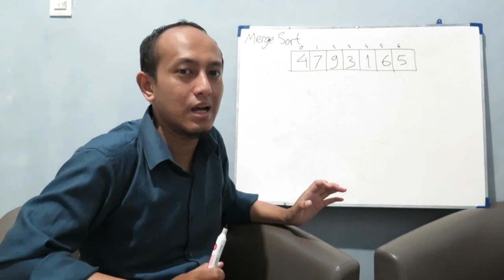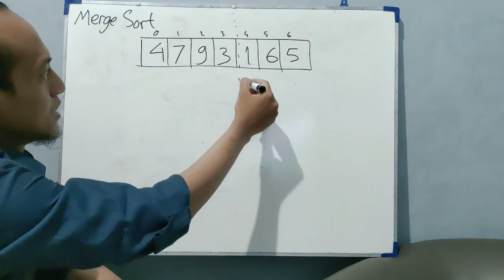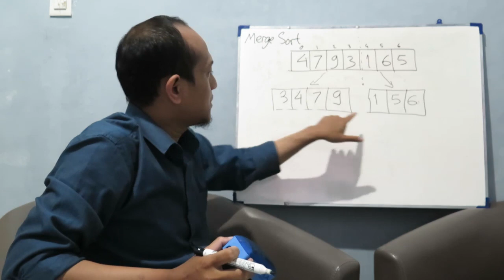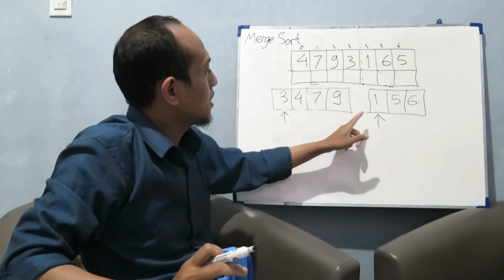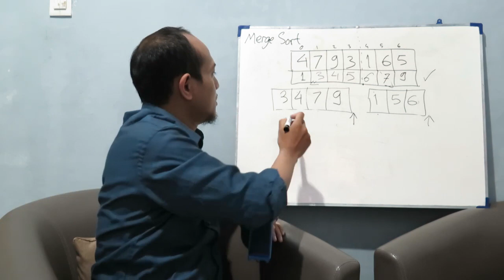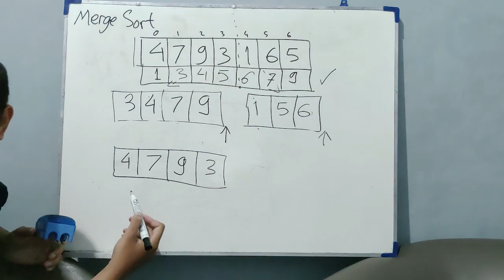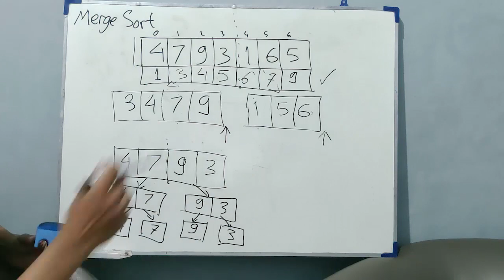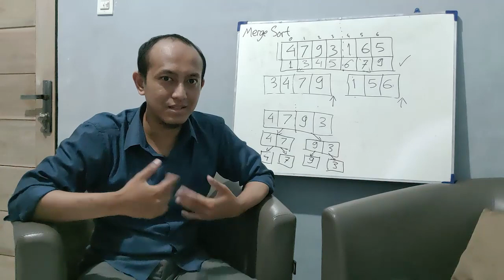01 - Belajar Algoritme Sorting: Merge Sort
Bagaimana mengurutkan angka dalam list menggunakan algoritme merge sort? Yuk kita lihat cara kerja algoritm3 ini.

Catatan: ejaan yang baku itu algoritme ya, bukan algoritma ^_^